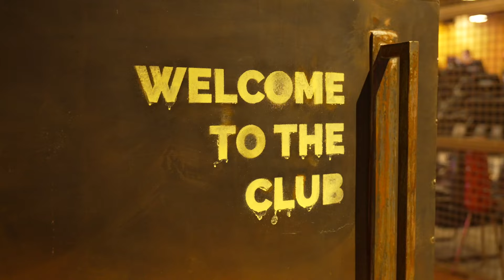DONT SKIP LEGDAY! | Real & raw leg workout at John Reed DTLA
Heey kings and queens! Come along to Los Angeles Downtowns freshest gym!! …and see me struggle to get started I would rather just lounge haha. LOVE THIS GYM!

Always reach out if you have any questions.
Be safe ☀︎
Again, thank you for tuning in.

Xoxo
Ida